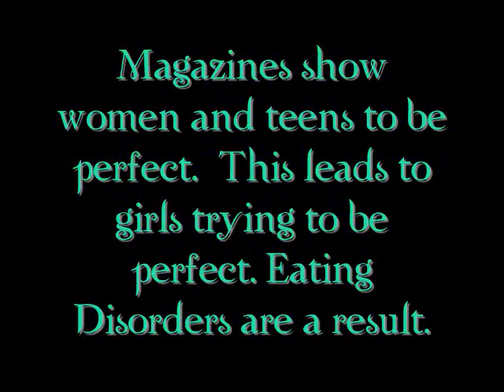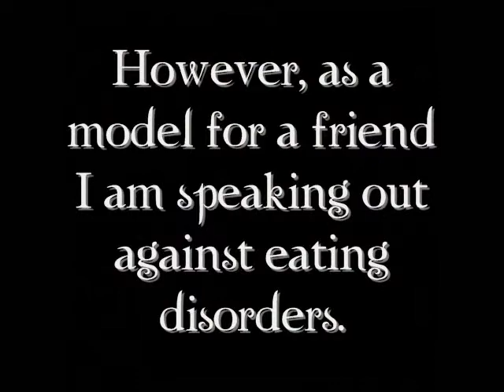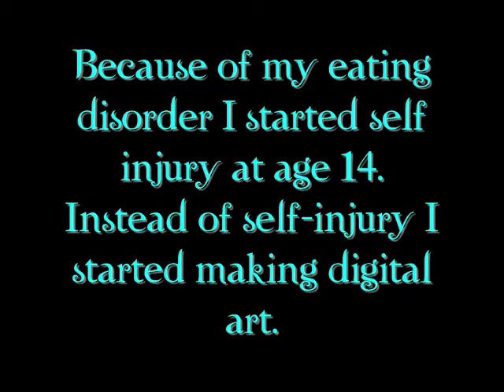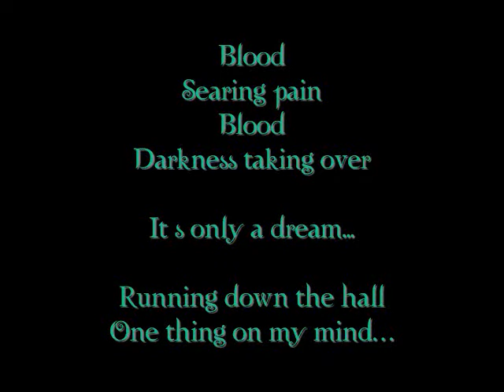What Is Beauty?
This is for my american womens studies class. It focuses on eating disorders, women's issues, self injury, anorexia, It contains some disturbing images of emaciated women. The song is "Dear Friend" by stacie orrico.